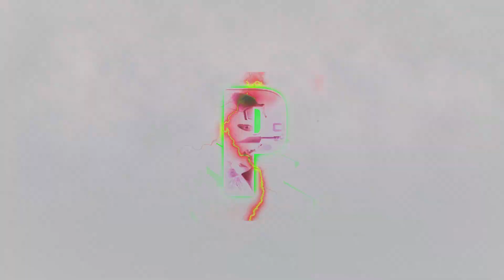Rage of Car Force | Gameplay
So I am MR.PoTaTo. My real name is Pasindu Pahasara. This is my Official Youtube channel. I do gaming content on my Youtube channel. So you may think that I am making this GamePlay Video from a super PC but I have a laptop with low specifications. My only dream right now is to get a PC with high specifications and upload high quality videos to youtube. So you can help me get to that dream of mine.